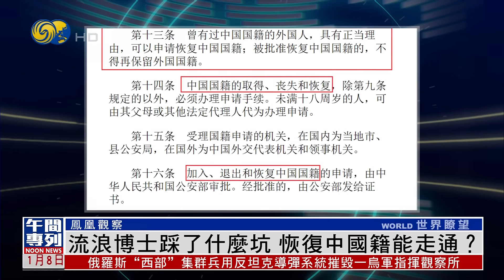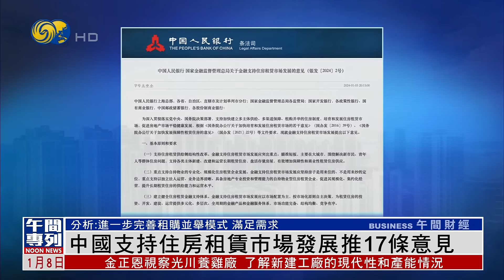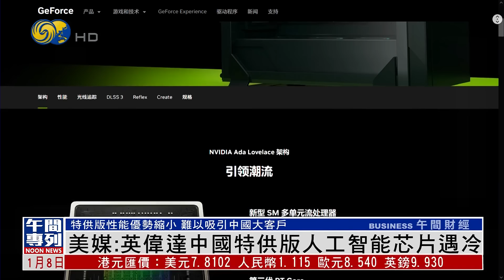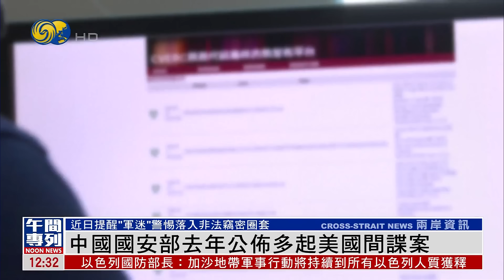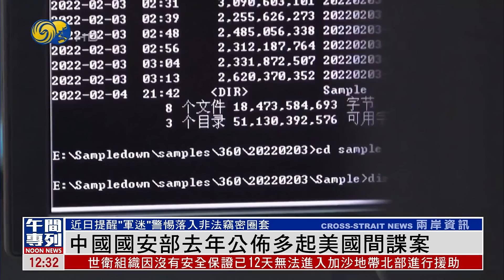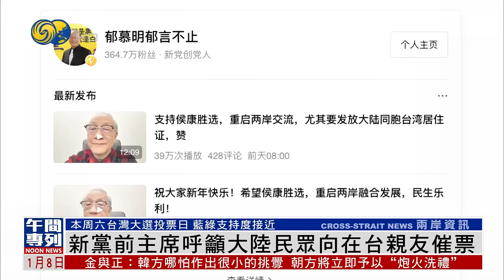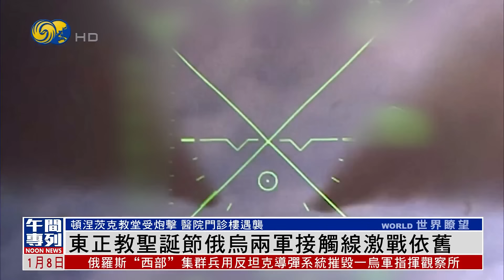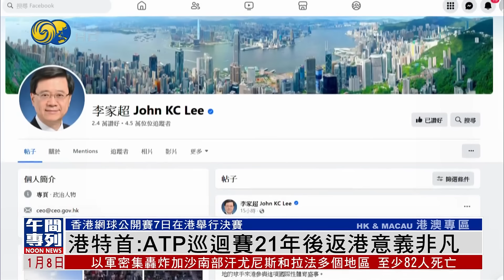《鳳凰午間專列》日本震區核電站附近海面發現少量漏油；以空軍基地被黎巴嫩真主黨導彈擊中受損；緬甸西北部村莊遭空襲 至少17人死亡｜20240108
受地震影響，日本位於石川縣的志賀核電站受損嚴重，共有超過2.3萬升絕緣和冷卻用油泄漏。日本北陸電力公司原本表示泄漏的油基本已回收，但7日再次確認時發現，受損變壓器附近的側溝裡存在微量油膜，此外，連通側溝的排水溝出口附近海面發現有油膜。北陸電力公司並指，油中不含放射性物質，對外部環境沒有輻射影響。

以色列軍方7日夜裡發佈通報說，北部梅龍空軍基地被黎巴嫩真主黨發射的導彈擊中，出現損毀。

一個人權組織1月7日表示，緬甸軍方當天空襲了西北部一個由親民主抵抗運動控制的村莊，造成至少17名平民死亡，其中包括9名兒童。